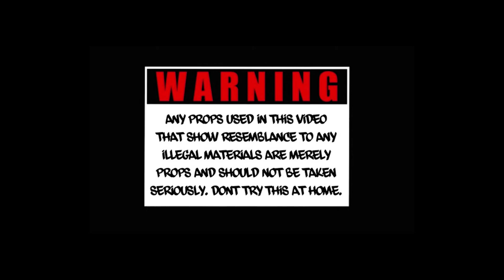Bishop Freestyle By Hezzo